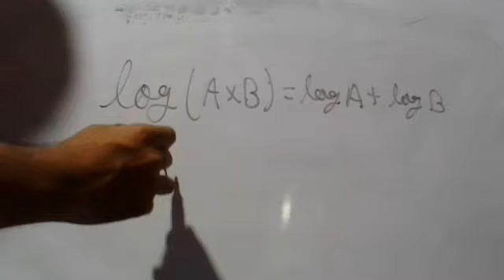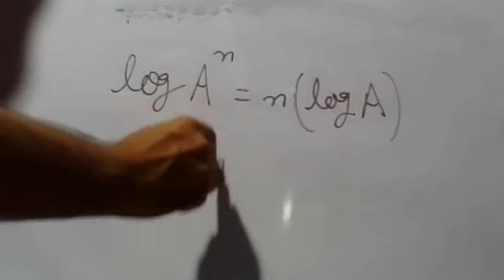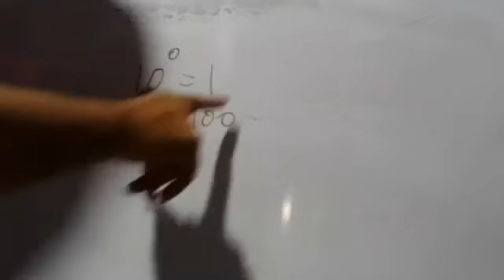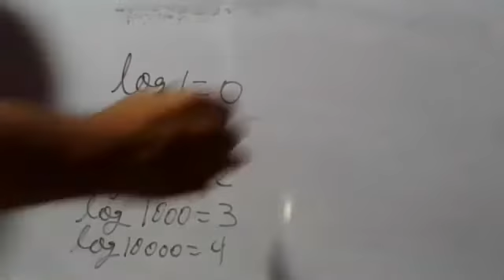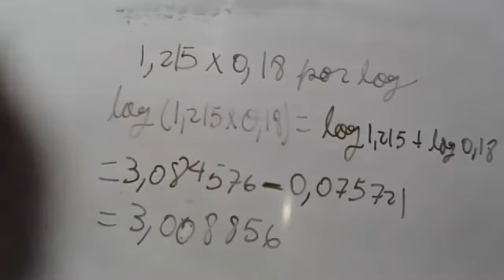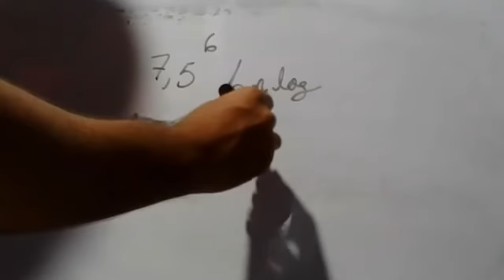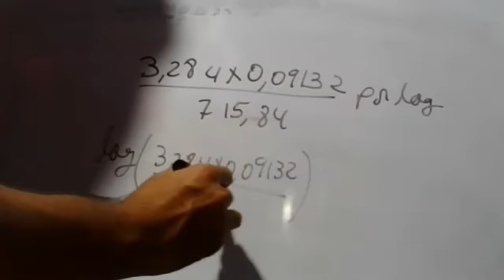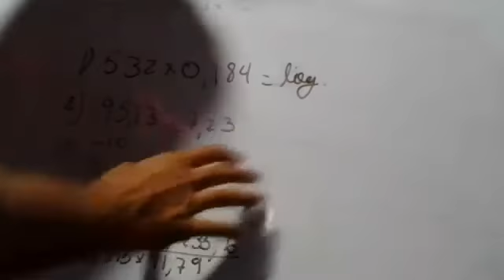Matemáticas 9°20 11 20